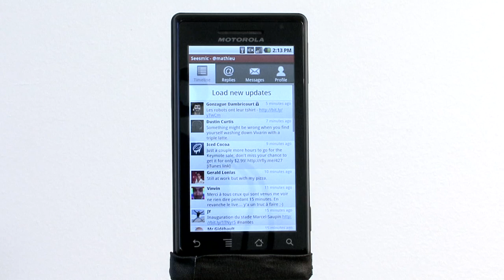Seesmic for Android: Notifications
This is a brief introduction video on notification on Seesmic for Android.